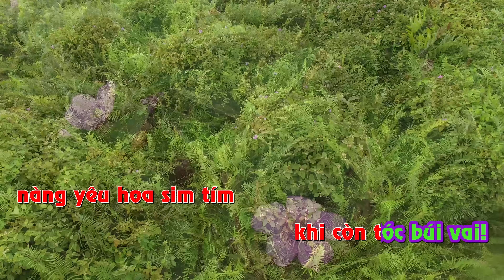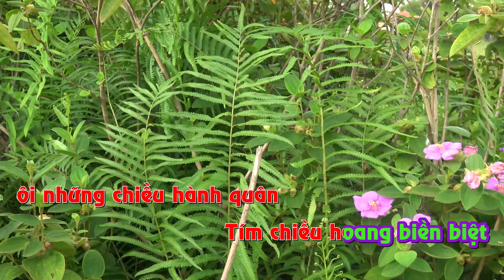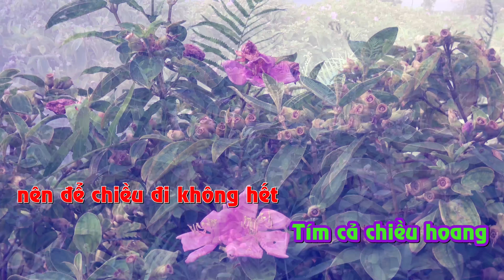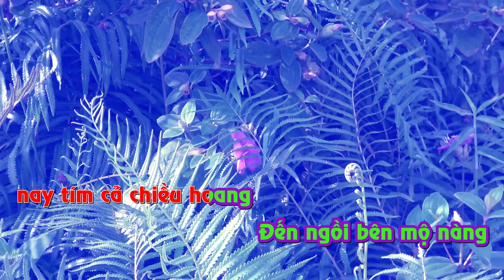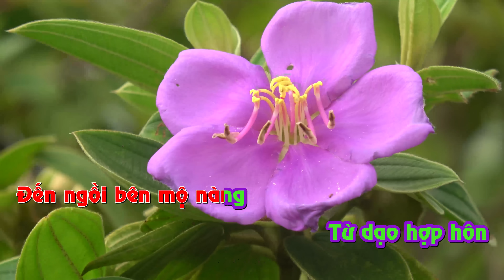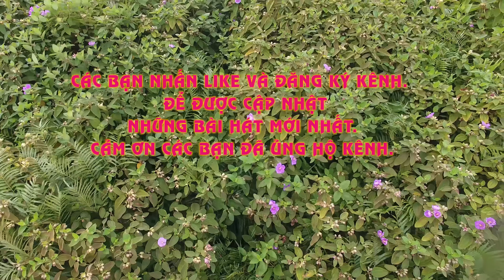66-Những đồi hoa sim-karaoke